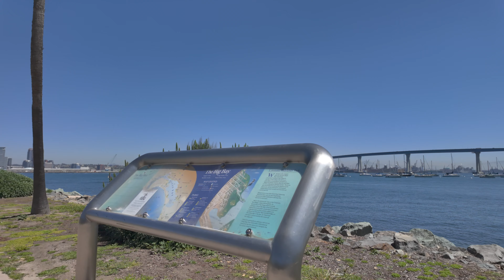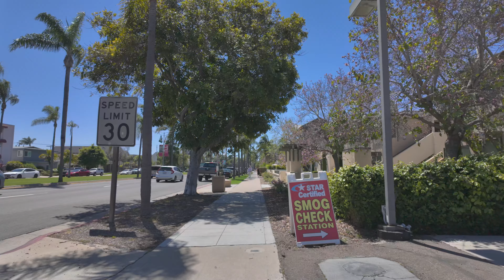[4K] Coronado Island Full Walk Around - Downtown San Diego View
Embark on a captivating journey through the charming streets and breathtaking views of Coronado Island, with our immersive 4K walking tour. Join us as we explore the timeless beauty and iconic landmarks of this picturesque island paradise, while soaking in the panoramic vistas of downtown San Diego across the bay.

In this mesmerizing video, immerse yourself in the enchanting ambiance of Coronado Island as we wander through its historic downtown area, lined with quaint shops, cozy cafes, and elegant boutiques. Admire the charming architecture and lush landscaping that give Coronado its distinctive charm, while enjoying glimpses of the towering skyline of downtown San Diego in the distance.

0:00 - 9:00 - Hotel Del Coronado
9:01 - 44:30 - Coronado Gold Course
44:31 - 53:06 - Coronado Bridge
53:07 - 1:10:31 - Downtown Sandiego View
1:10:31 - 1:40:02 - Orange Ave (Main Street)